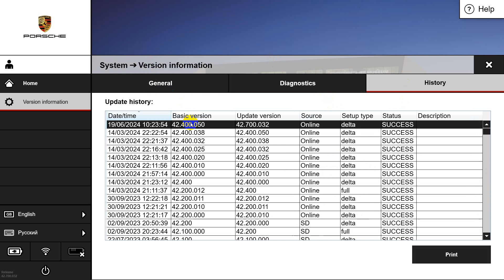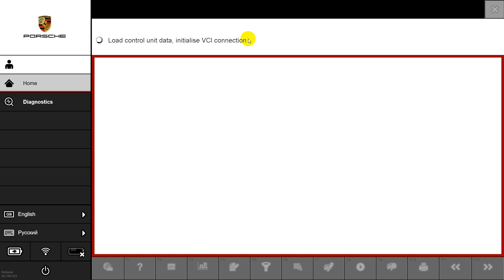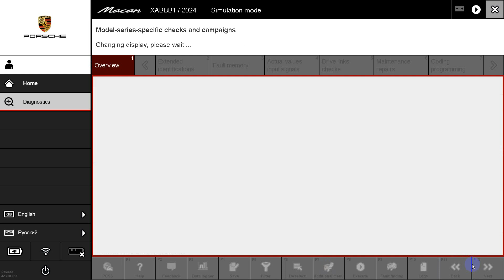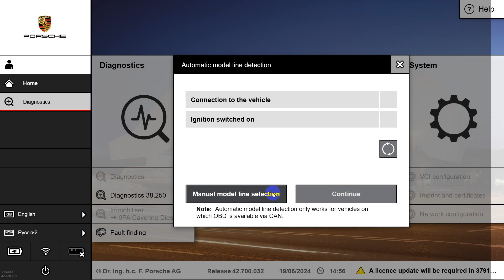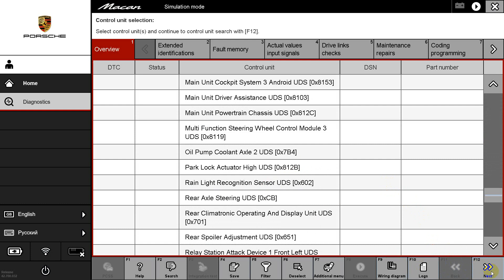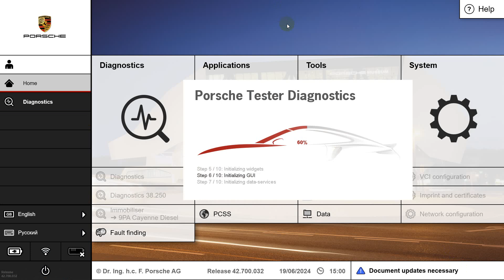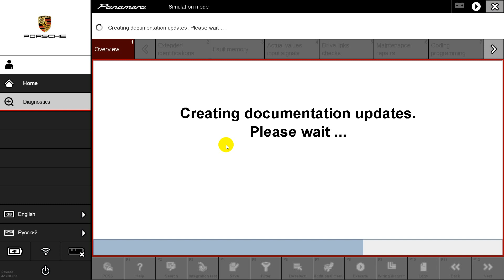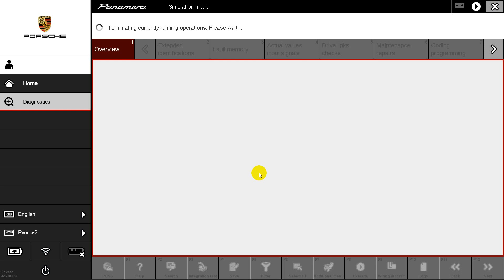Piwis 42.700.032 \ 38.250 Full Engineering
P4 database
deactivating SFD2
new Macan EV (XA)
new Taycan GT
new Panamera 976 (G3)